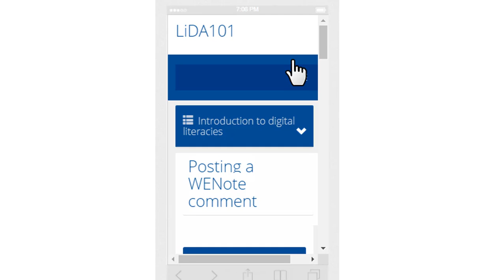OERu Learner Support - Navigating using a smartphone